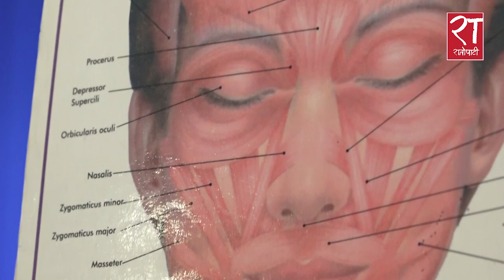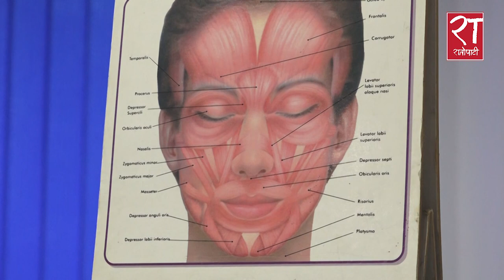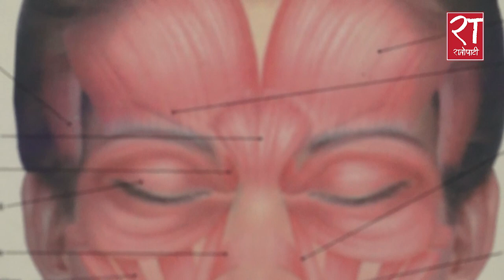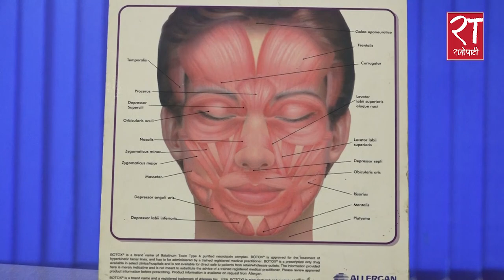बर्खामा हुने एलर्जीबाट यसरी बच्न सकिन्छ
एलर्जीबाट बच्न सकिन्छ